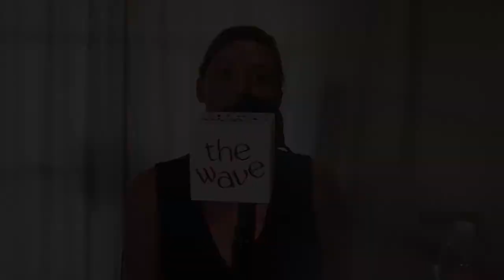How To Find A Dominatrix Buddy | Adult Buddy Finders Podcast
Rachel Music describes BDSM to naïve hosts, @GreenberryLucas  and @KerstinPorter She reveals code words, what a sub/dom session entails and how to find a dominatrix whether you're a submissive, switch, or just curious. (It’s a lot more versatile than spanking, bondage and sex.)

Rachel is no longer dominating, at least not sexually, but she is dominating erotic alien novel narration on Audible. She also produces, writes, and is an amazing multidisciplinary artist.

Theme Song: Hanging Around with You by Zachary Abraham Graham